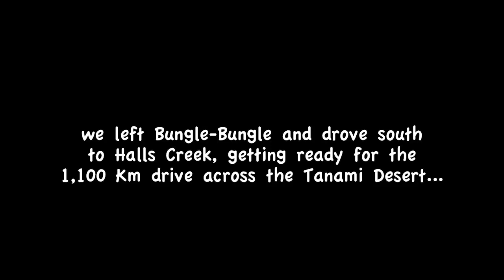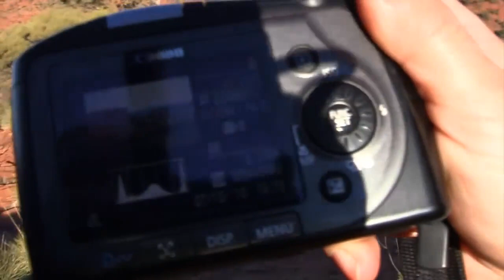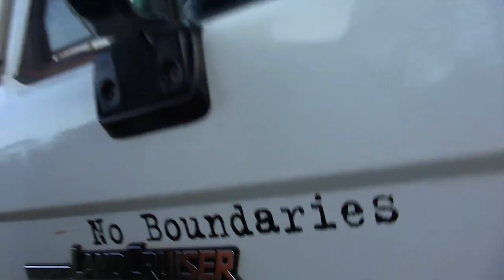Driving Australia - 2010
Although, we didn't include the footage from Kakadu National Park in this sequence, we added Purnululu National Park, Tanami Track, Kings Canyon. Katja Tiuta, Trephina Gorge in the East MacDonnell Ranges and Katherine Gorge.